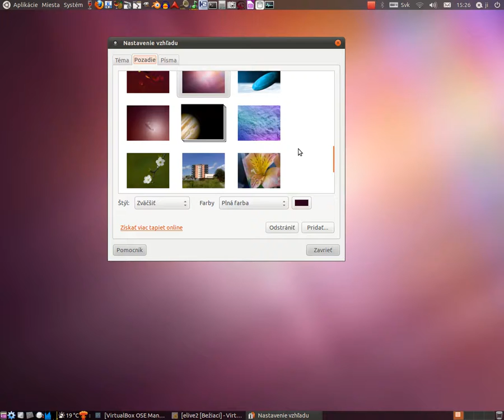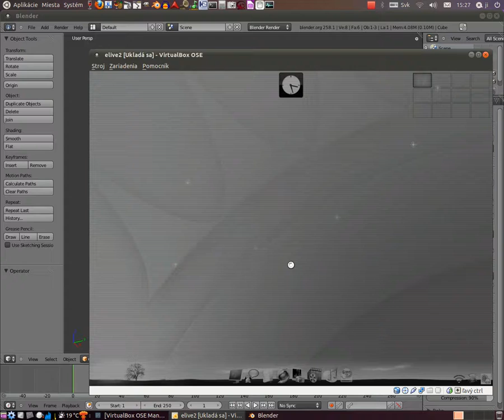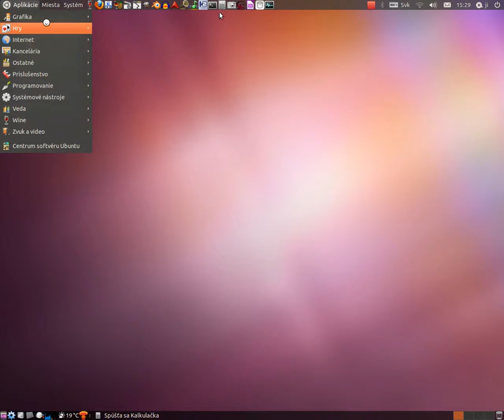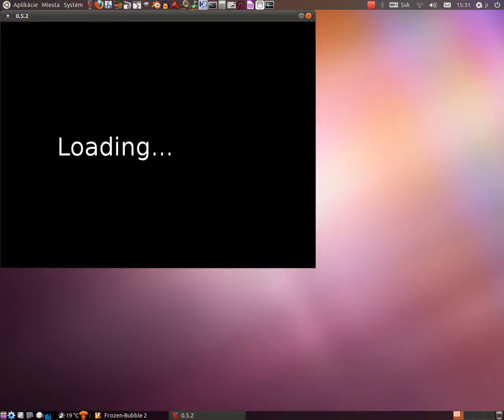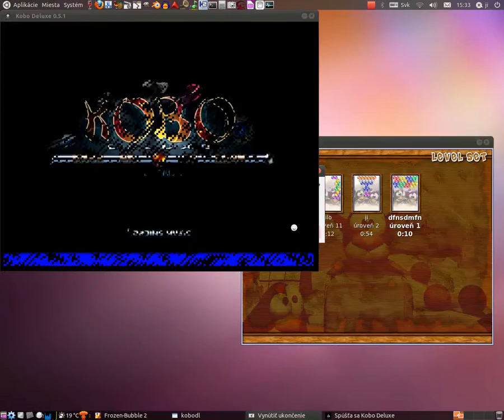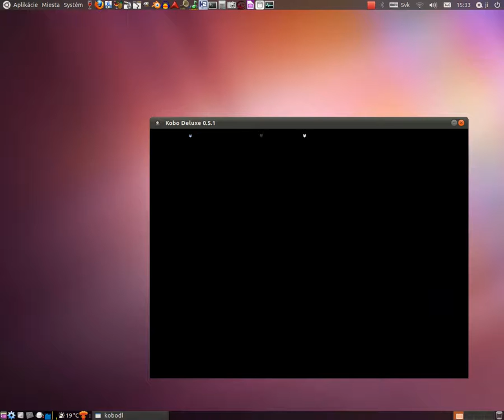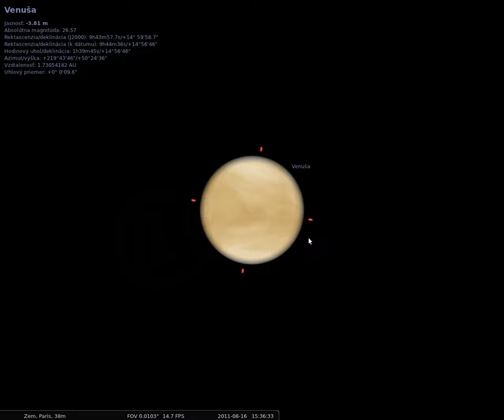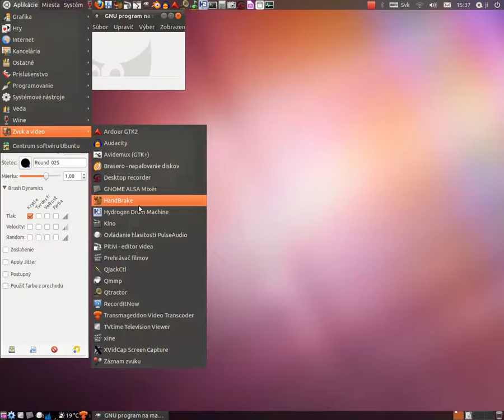ubuntu11.04-ubuntu-classic-bez-efektov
Linux Ubuntu 11.04, nie prostredie Unity, ale Ubuntu classic bez vizuálnych efektov. Unity je pre mňa neprijateľné a na nete pre iných kontroverzné prostredie. Preto po inštalácii operačného systému Ubuntu verzia 11.04, som klikol na Systém/Správa/Prihlasovacia obrazovka. Tam sa nastavuje typ prostredia po štarte. Na možnosť sú 3 typy. Unity, ubuntu classic, ubuntu classic no effects. Taktiež sa dá nastaviť automatické prihlásenie a pod.